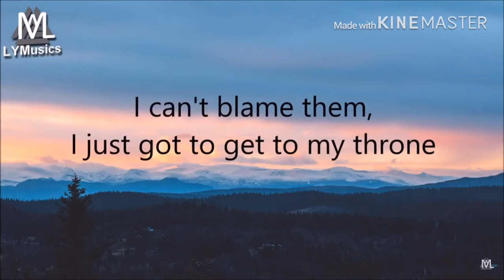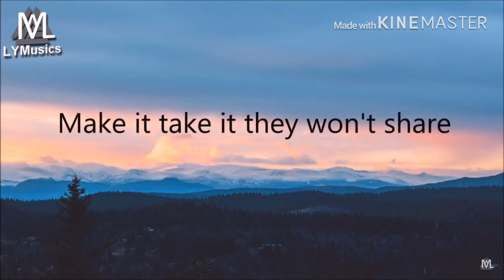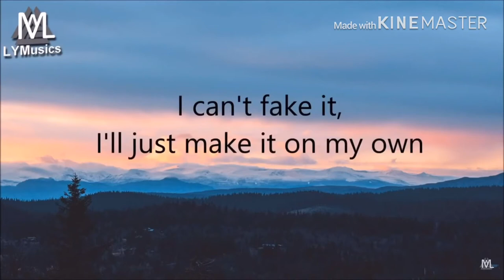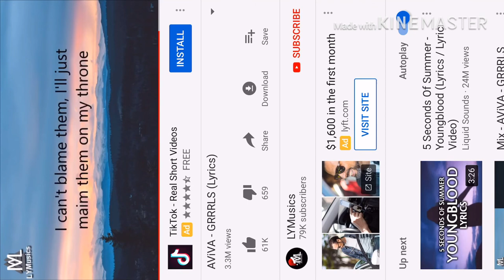Feat music video